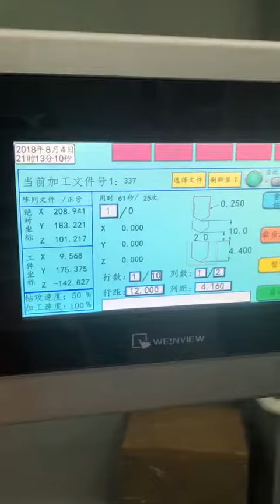Dozens of products can process 0.5mm at the same time zhuankzhuankong